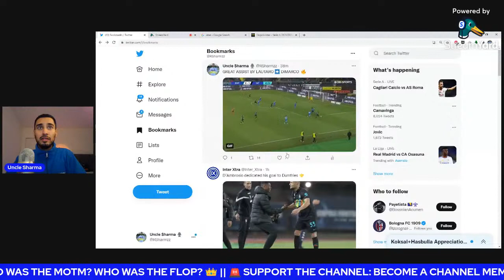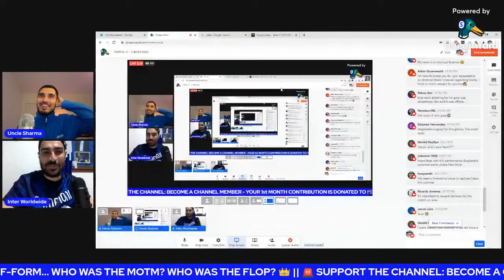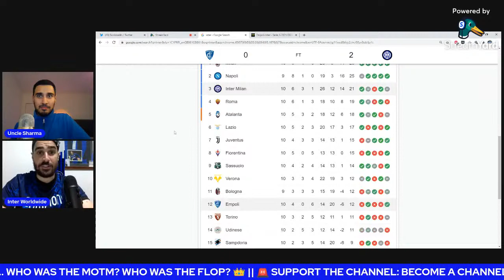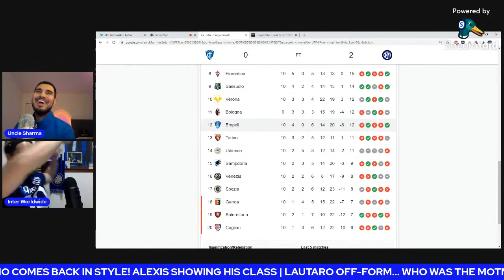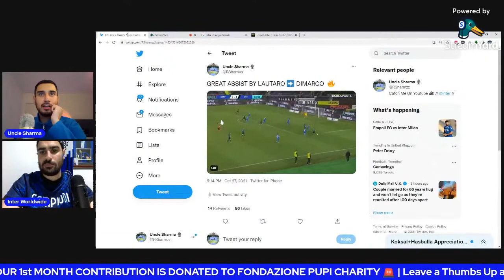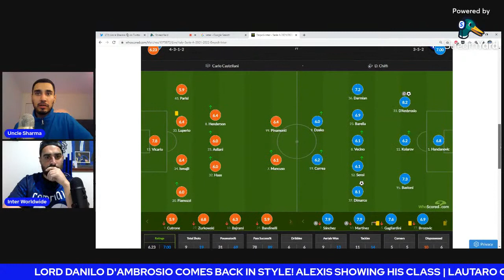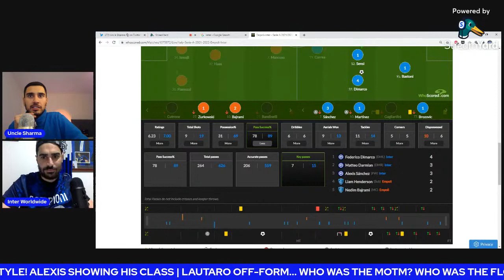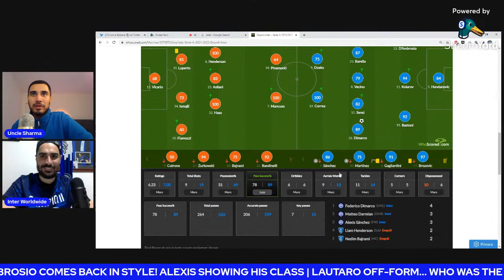EMPOLI 0 - 2 INTER MATCH REACTION ft @InterWorldwide ! | SOLID 3 POINTS WITH D'AMBROSIO RETURN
Reacting to Inter's away game vs Empoli! DANILO IS BACK BABY!